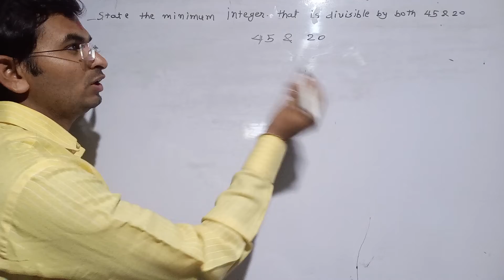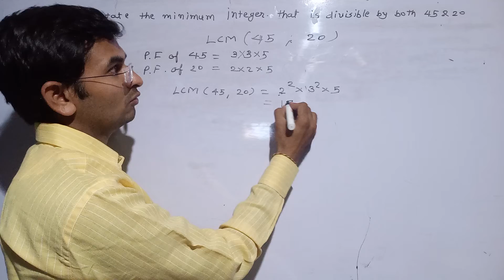std 10 maths state minimum integer that is divisible by Both 45, 20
state minimum integer that is divisible by Both 45, 20